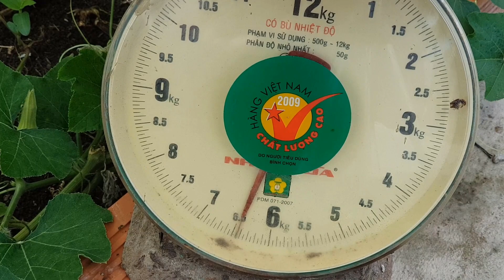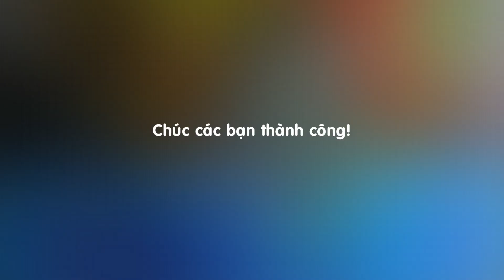Trồng bí đỏ hữu cơ leo giàn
Trồng bí đỏ leo giàn giúp tiết kiệm diện tích thích hợp với các bạn sống ở nhà phố hay khu đông dân có không gian chật hẹp, vừa thoáng mát mà lại sạch sẽ và có bí đỏ thu hoạch hàng ngày. Các bạn nên trồng hữu cơ để có sản phẩm sạch lành mạnh cung cấp cho gia đình nhé.
Các bạn trồng bí đỏ hạt đậu hoặc bí ngô hay còn gọi là bí bánh xe đều được, tuy nhiên bí đỏ hạt đậu sẽ thích hợp hơn, cách phòng trị nấm bệnh sâu rầy cho mình cũng có chia sẽ trong video. Bí đỏ leo giàn sẽ cho thu hoạch trái được rất nhiều đợt nếu như các bạn chăm sóc đúng cách.